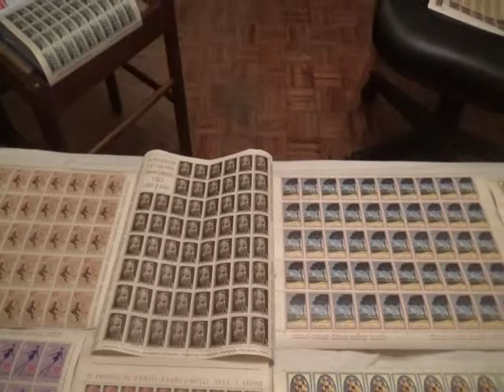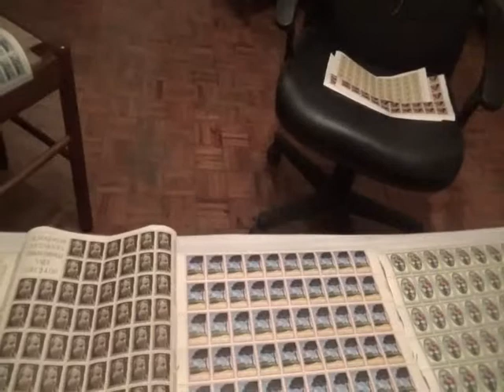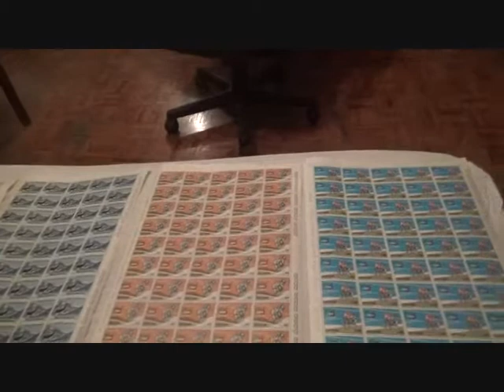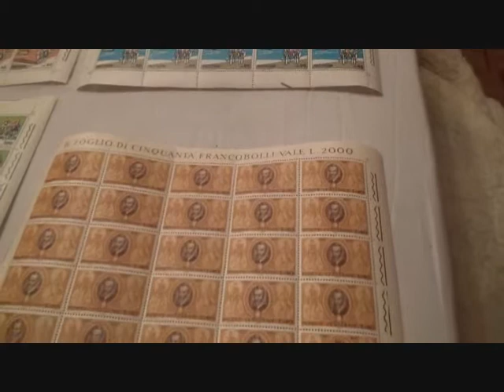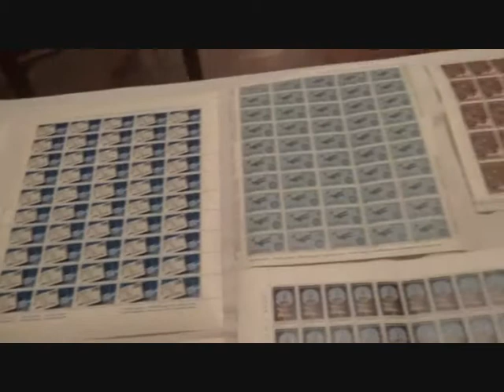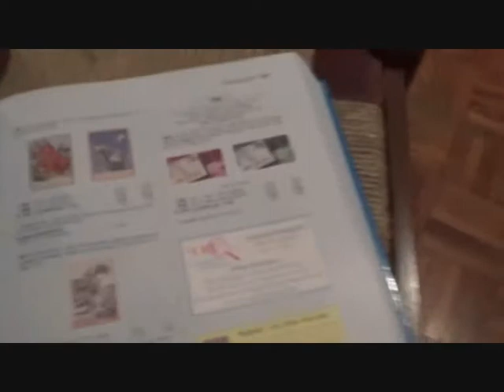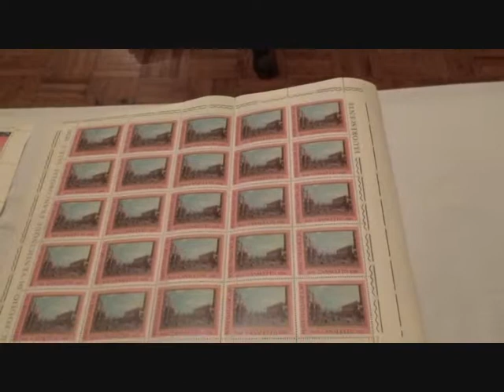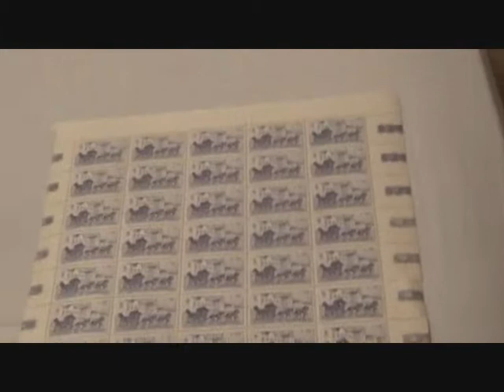Passione Filatelica.... fogli dal 1966- 67- 68- 69.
Leidenschaft für Philatelie